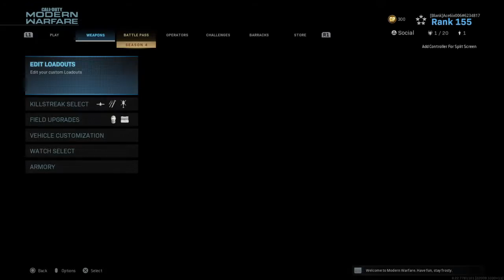Call of Duty®: Modern Warfare®_20200719181010